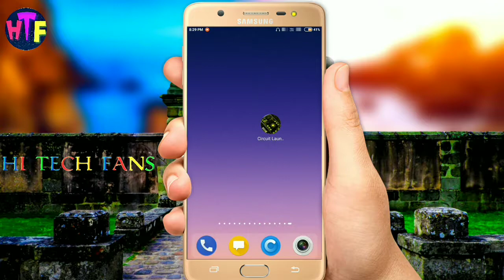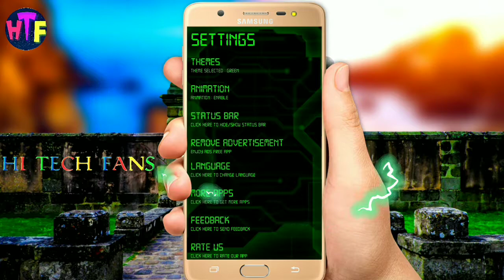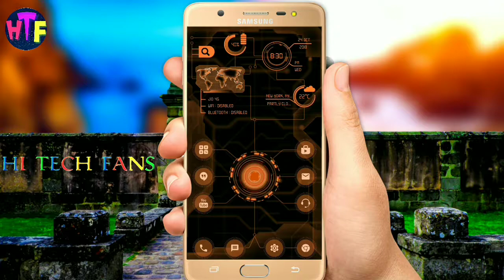Amazing Android Launcher || Circuit Launcher with New Themes || Part 2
Hello guys I'm Suraj and you are watching Hi Tech Fans.

Amazing Android Launcher part 2

Today in This video I will show you Amazing Android Launcher called Circuit Launcher

Try the circuit launcher 2018 now. Best 2018 app launcher for android.

This is one of the new 2018 themes that is a mobile theme changer with futuristic UI.
Try one of the top themes 2018: Circuit Launcher 2018! Give your phone a completely new design with one of the 2018 best themes that also has amazing 2018 holographic UI.

Circuit launcher easy to use, stylish and offers higher performance. It stylized your phone’s home screen in style of electric circuit or futuristic user interface which gives a next generation launcher or virtual theme to your android phone.
A new clean and perfect user interface design which gives user to easy and better interactive control experience. It provides more wonderful and useful features and various color themes which enhance your phone with different styles.

★ This is one of the most popular launchers for Android. ★

Install a 2018 new launcher circuit launcher app.

Incredibly faster & smarter:
Circuit Launcher provides users extremely fast and smarter handling experience with simple and smooth user interface.

Elegant look:
It is most stylish launcher because it provides 6 unique & beautiful mobile color themes for the users, we have created themes for you with lots of love and passion so that users can give new, fresh, ultimate and virtual look to their phones every day.

Personalize your icons -:
You can personalize phone by long pressing on it, you can change app whatever you like most.

Easier Access Feature:
It provides you very easier way to access all apps by just left swipe where you can get full app information, uninstall app and app information.

Widgets:
Clock, weather information and battery widget is available in circuit launcher.

KEY FEATURES
- Circuit launcher provides 6 unique and wonderful color themes.
- You can change app by long press on it.
- View all apps installed in mobile by just left swipe.
- Smooth and clean UI.
- Easy to change themes.
- Easy to enable or disable animations.
- Replace tile app with another app appear on home screen by long press on tile.
- Smoother and faster animations.
- Uninstall app by just long press on app in app list.
- Status bar visible / invisible option in settings.

Circuit Launcher is fast and easy to use launcher for Android which is styled similar to virtual UI or next generation UI. This app provides you various customization features which will change your android phone to a complete look of electric circuit. Say goodbye to the old launcher and adopt a brand new circuitlauncher for better experience.

★ Circuit Launcher 2018 ★ is one of the best free launchers for Android. With each latest version be bring improvements making this a top choice for the circuit launchers 2019!

hitechfans
Hi Tech Fans